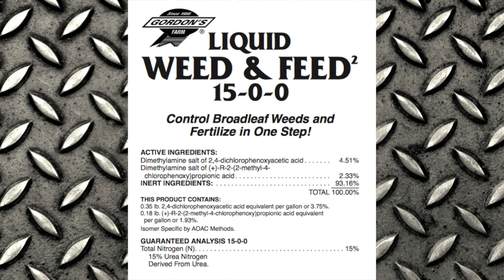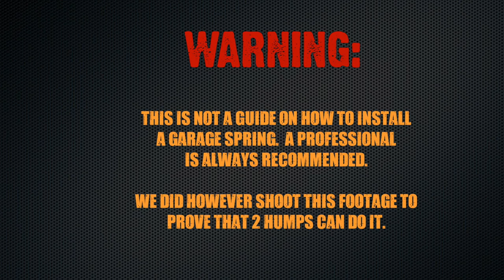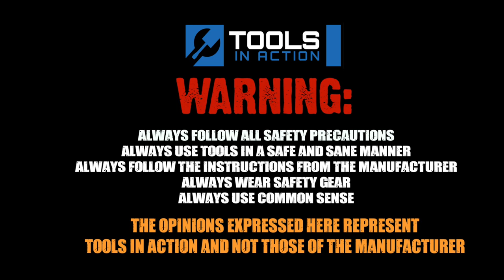Tool Talk 8 - Garage Spring Install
Tool Talk 8  We install a garage spring  and talk about lawn fertilizer.